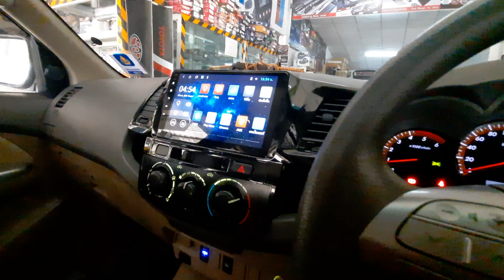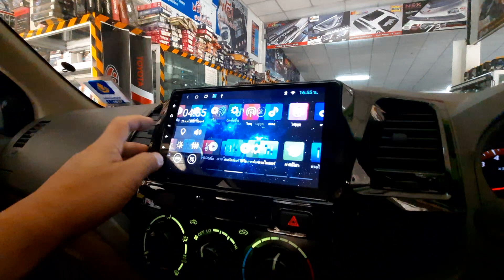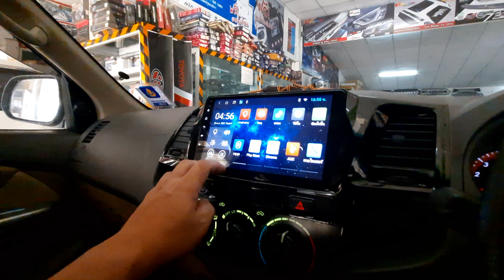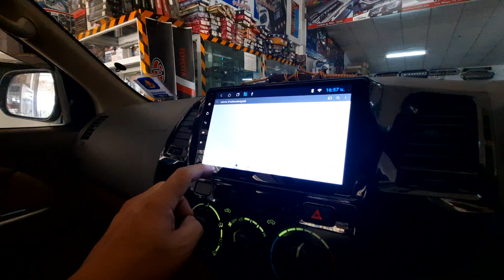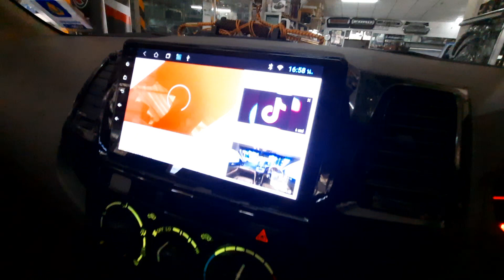จอ Android Toyota Vigo Champ 10 นิ้วตรงรุ่น พร้อมกล้องถอย กล้องหน้าระบบ android